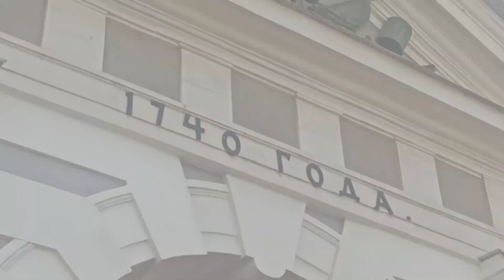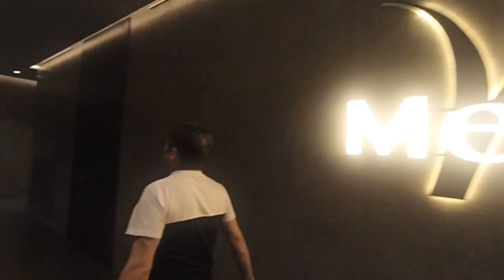01.08.2023.Санкт Петербург.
Ассалому алейкум яхшимисизлар кодирдонлар юртдошлар обуна боламиз 🔔 хаммага омад Аллохим ози панохида асрасин иншаоллах 👍.